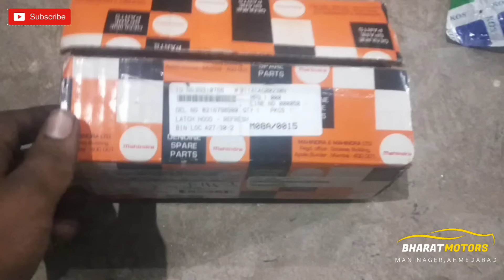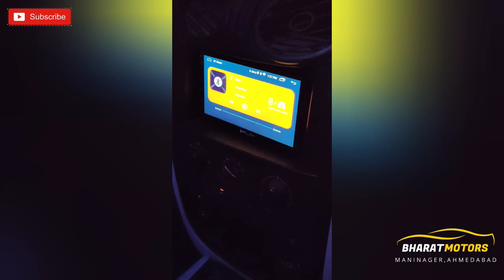Old SCORPIO Convert To New MODEL | 2009 TO 2019 | Scorpio Modified | Ahmedabad, Gujarat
Hii Friends,

  Iss Video me Humne Mahindra Scorpio ko Full Restore kiya he. Is Car me Humne Facelift Conversation, denting , Painting, Polishing, Rubbing , Interior Cleaning Letest Model Conversation ye sab Work Kiya he.

  Ummed he Aap logo ko Pasand Ayga.

   We are Providing this services:-
    Car Painting
    Car Denting
    Car Modification
    FaceLift Conversation
    Scretch Removel
    Car Polishing
    Interior Cleaning
    Headlight Buffing
    Glass change
    And All Kind Of Car releted Work.

Aapko Kisi Gadi Ka kaam karana ho to Contact Kijiye

 BHARAT MOTORS

Main Branch:-

D 2,3 , Karnavati Market, Bhairavnath, Maninagar, Ahmedabad, Gujarat 380008

2nd Brance:-

2,Goldenpark, Narol Circle, Ahmedabad, GUJARAT 382405

Bharat Motors
Ahmedabad
Gujarat
car dent
car paint
car Denting
car Painting
maruti car paint
car dent remove
Mahindra
Mahindra Scorpio
Scorpio Modification
Scorpio Modified
Scorpio Alloys
musafir
my country my ride
old model convert to new model Scorpio
xuv 500 Modification
full Modified
Scorpio accessories
Mahindra lover
Scorpio s11
Scorpio s10
car Polishing
car glass change
car makeover
car restoration
full car paint
maruti wagon r
dikky repair
car rubbing
bumper dent remove
car ka dent kese uthaye
car paint kare
car denting Painting
car denting and Painting
car scretch
hyundai car
toyota
Honda